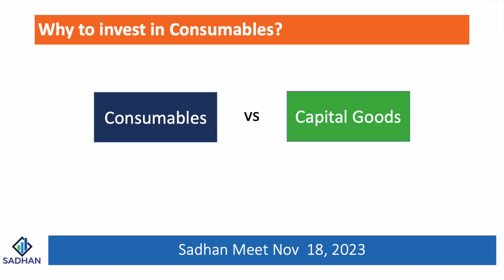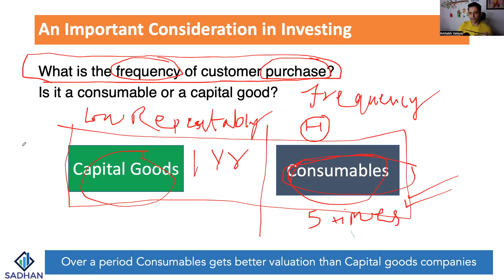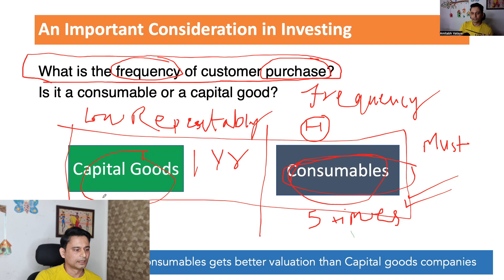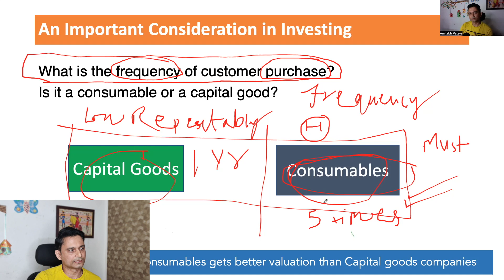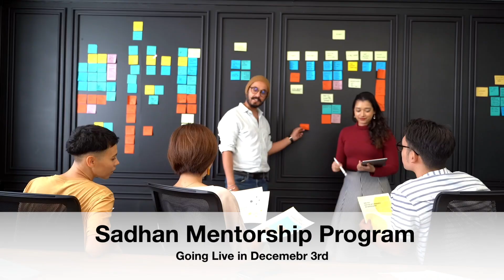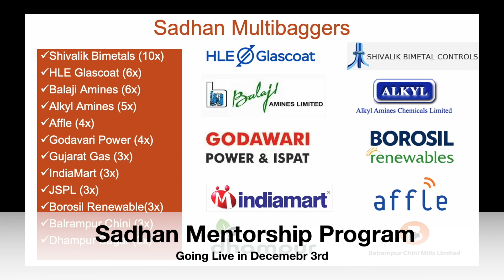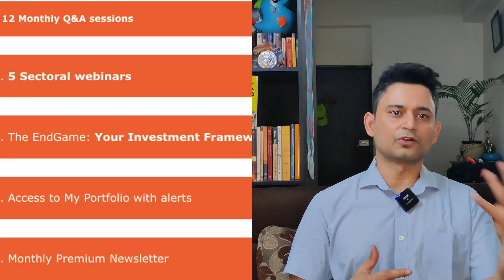The Ultimate Guide To Making Smart Investments In Everyday Essentials!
This video talks of how to differentiate between consumables and capital goods and why valuation of consumable stocks are higher than capitalgoods stocks.

► Sadhan Mentorship (Develop your own Investment Framework through LIVE weekly classes )